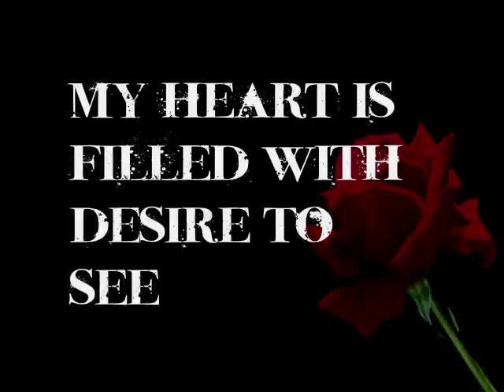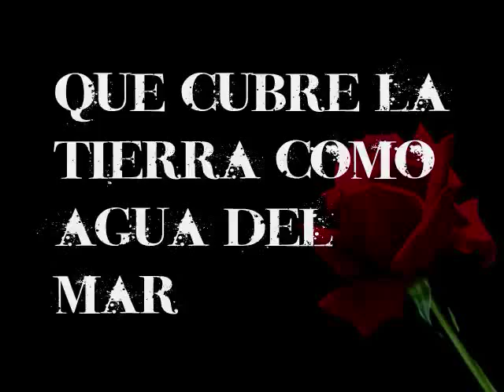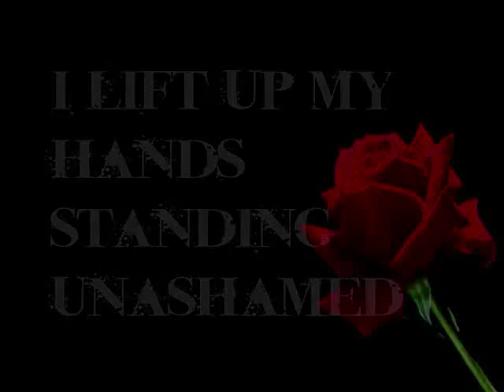I Lift Up My Hands lyrics